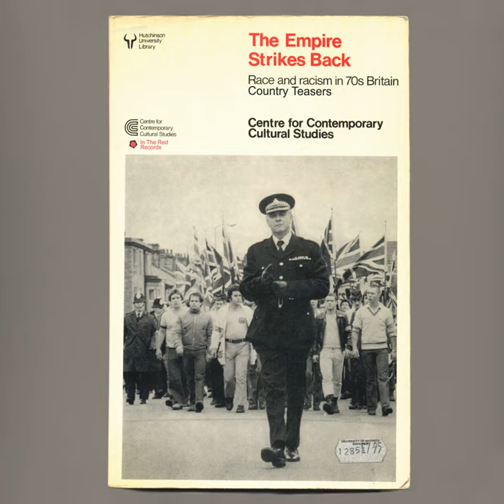Raglan Top Of Lonsdale Grey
Raglan Top Of Lonsdale Grey · Country Teasers